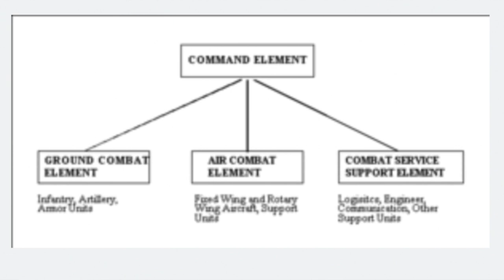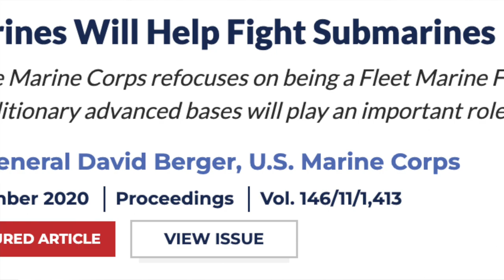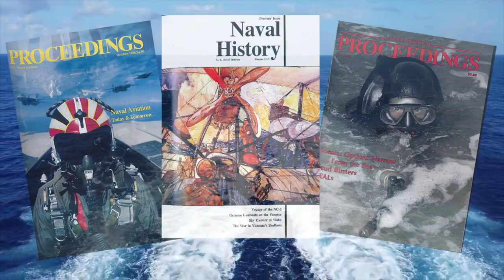The Future of the Marine Corps with LtGen Karsten Heckl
The Commanding General, Marine Corps Combat Development Command discusses FD2030, EABO, and facing the pacing threat.